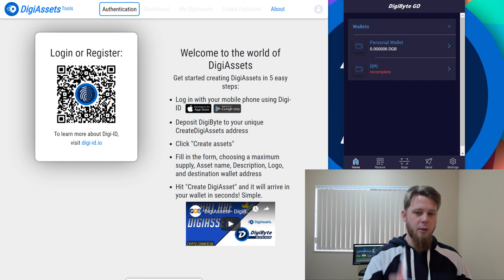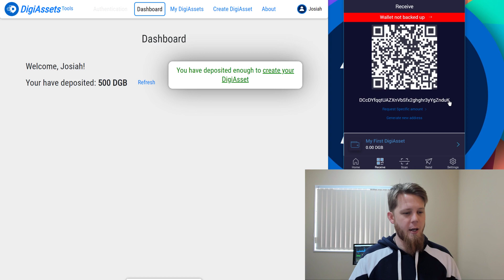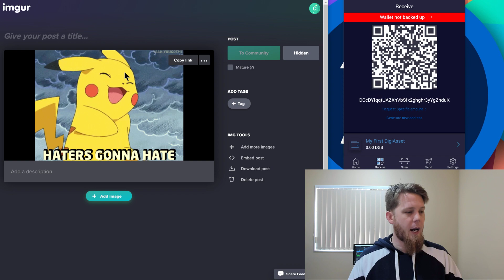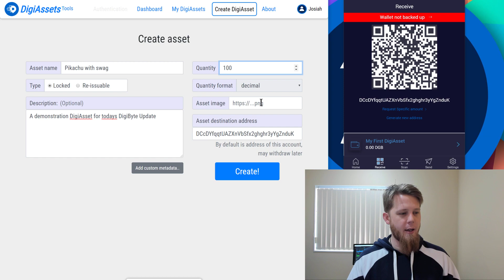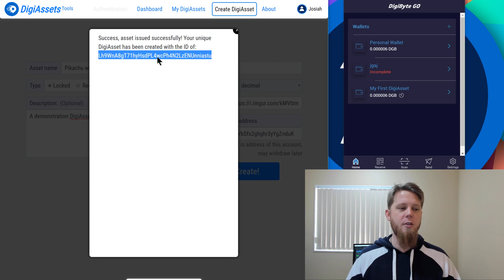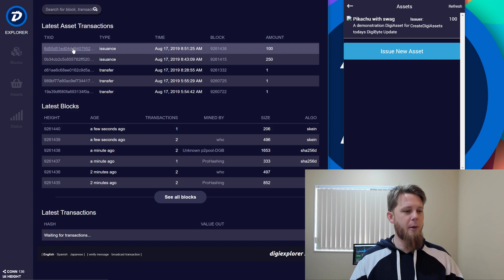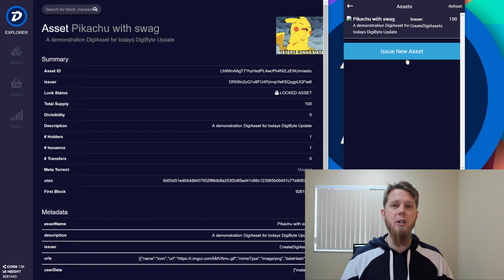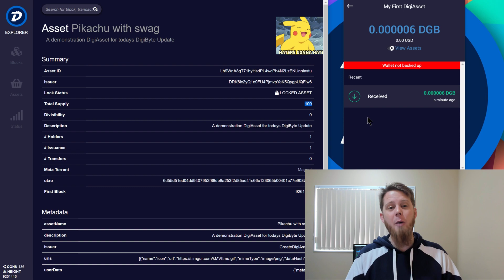DigiByte Update - #47 - Create DigiAssets walkthrough & refreshed DigiByte Go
Yes, I'm opening this up to the public now, looking for further feedback on creating DigiAssets!

A few things to note as of right now:
1/ You aren't able to send from the Website (yet) if you issue your DigiAsset to the default address, so put your own Android / DigiByte Go address in there
2/ Eventually that 500 $DGB fee will be per-asset, however for now it simply unlocks your account and allows you to issue
3/ Additional tooltips / hints about what each field does, is coming
4/ The ability to bulk-send is also coming soon
5/ It's still being worked on so you may encounter issues. If you do, I'm happy to give you a hand and get it sorted, so just let me know :)

Secondly, if you want to get the new DigiByte Go Wallet, be sure to install it:
The update is slowly rolling out to users over the coming few days.